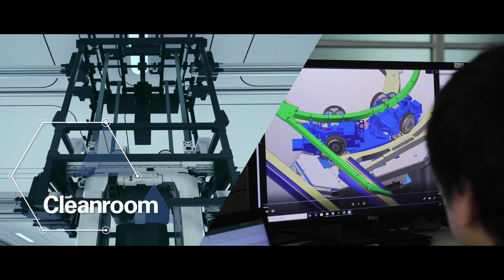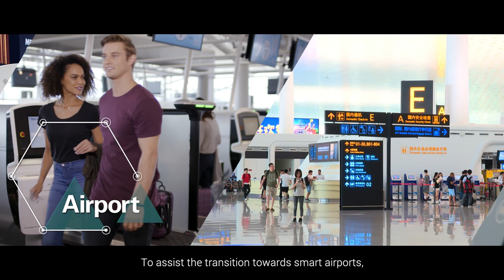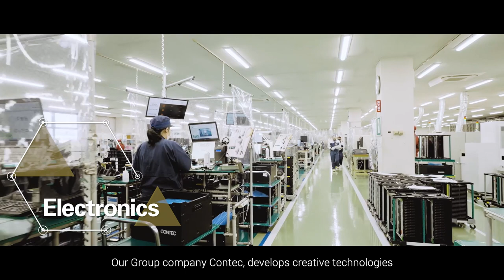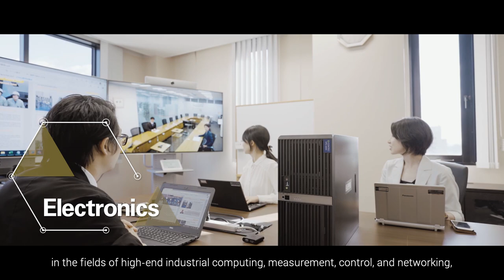Daifuku Corporate Profile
To inspire society, deliver prosperity, and enhance well-being through our core competence—automated material handling technology. Daifuku aims for further growth through flexible and creative ideas that are not bound by precedent.